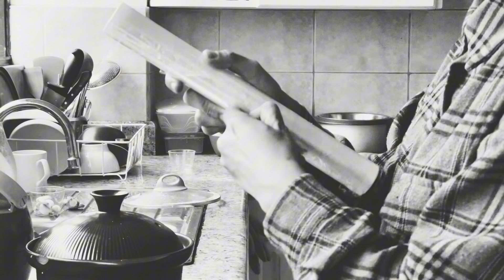Before go走之前2024711